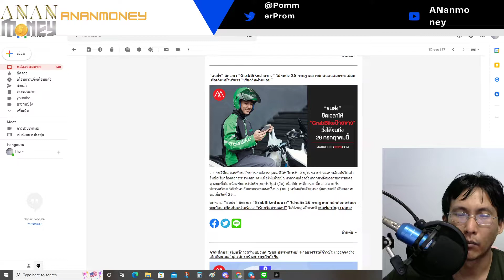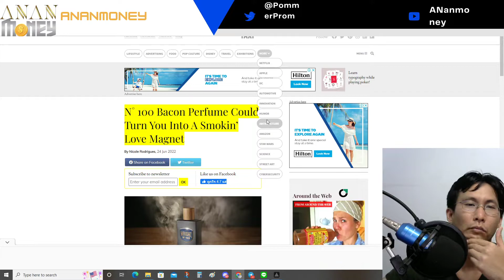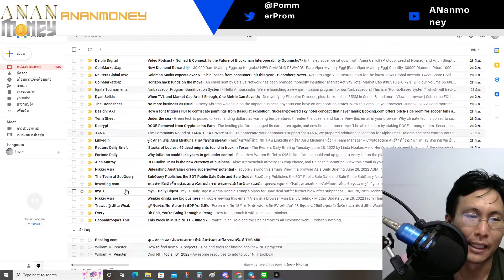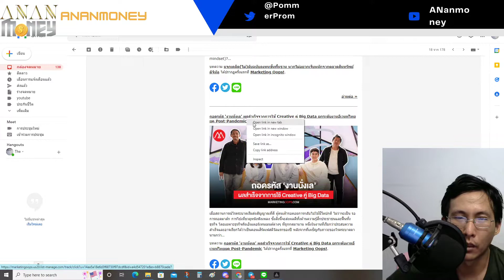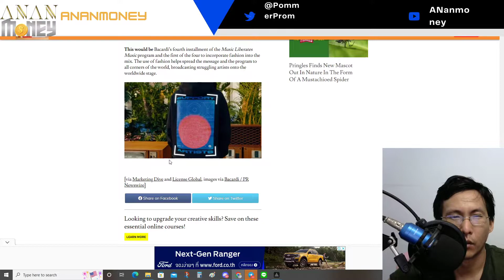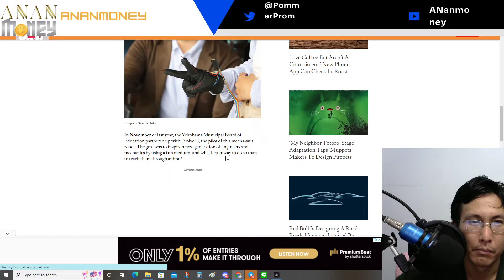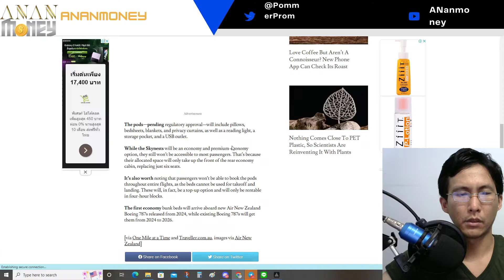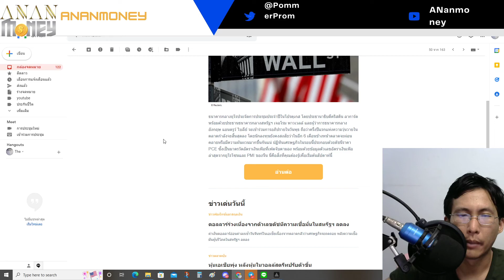รวมไอเดียโลก การตลาดและนวัตกรรม ep1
shorturl.asia/NjgOG